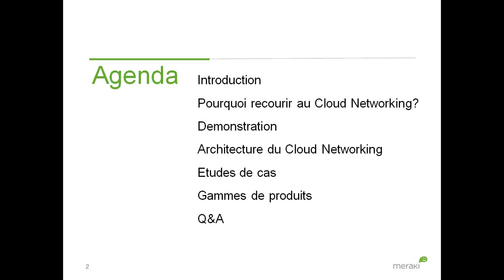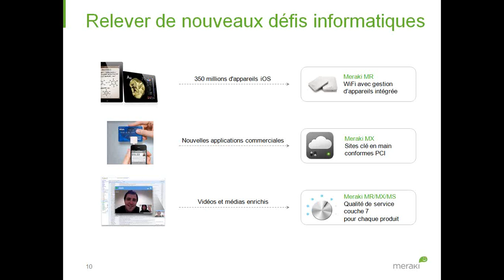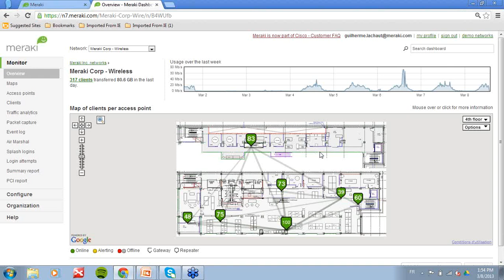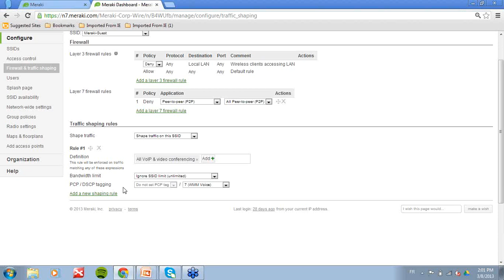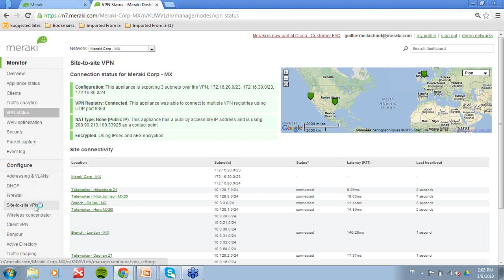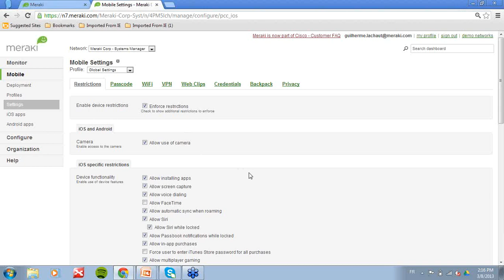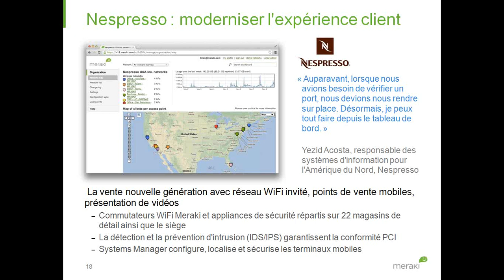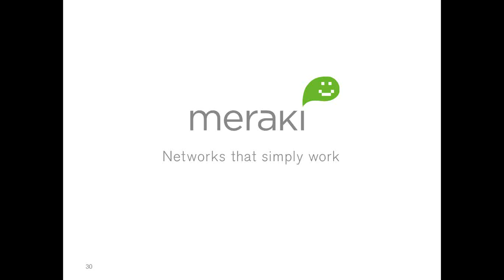Webinar (French): Introduction to Cloud Networking